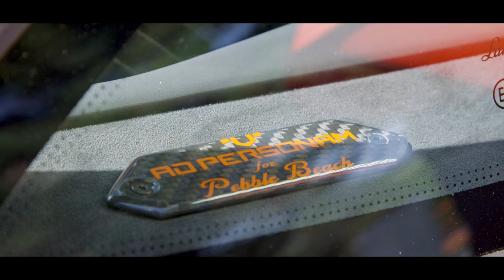Lamborghini Monterey Car Week 2017 - Aventador S, Huracán RWD, Performante...